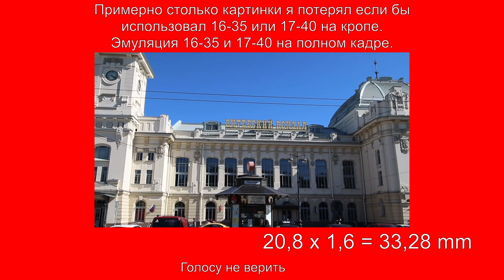Тест: почему на кроп камеру Canon нет смысла брать широкоугольный объектив для полного кадра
При поиске широкоугольного или штатного объектива на Canon часто попадаются рекомендации в виде Canon EF 17-40mm f/4L USM или Canon EF 16-35mm f/4L IS USM. Эти рекомендации хороши, если эти объективы покупаются на полнокадровую камеру, но на кроп камеры такая рекомендация только трата денег и ничего большего, ведь кроп не может выдать всю ту картинку, которая заложена в данные объективы.
На примере объектива Tamron 10-24 mm F/3.5-4.5 Di II VC HLD на кроп камере Canon 200D показано как выглядит картинка на широкоугольный объектив на кропе с указание 35 мм эквивалента и эмуляция того, чтоб не попадает на сенсор кроп камеры, если бы я использовал Canon EF 17-40mm f/4L USM, Canon EF 16-35mm f/4L IS USM, Canon EF 8-15mm f/4L Fisheye USM и Canon EF 11-24mm f/4L USM на кроп камере. Красное поле - это то самое, что мы теряем, когда используем эту оптика на кроп камере, а значит эти объективы не раскрываются в полной мере.
Поэтому на кроп камеры для широкого угла имеет смысл покупать менее дорогие объективы сделанные под кроп камеры, а не дорогие полнокадровые объективы.

Тайм коды:

0:00 - вступление
0:17 - пример на Tamron 10-24 mm F/3.5-4.5 Di II VC HLD
0:38 - про эмуляцию съёмки полнокадровыми объективами
0:57 - эмуляция съёмки Canon EF 17-40mm f/4L USM и Canon EF 16-35mm f/4L IS USM на кропе
1:17 - эмуляция съёмки Canon EF 17-40mm f/4L USM и Canon EF 16-35mm f/4L IS USM на кропе с обрезкой
1:38 - эмуляция съёмки Canon EF 8-15mm f/4L Fisheye USM и Canon EF 11-24mm f/4L USM на кропе
1:58 - итоги